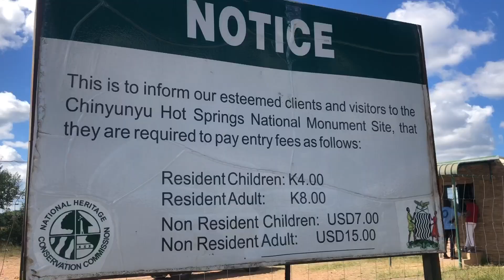A Week In Lusaka | Chaminuka | Game Drive | Bounce | Hot Springs | Karaoke